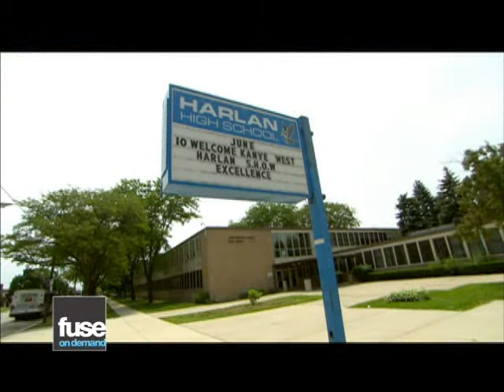Kanye West Live: Goals Exclusive (August 2009)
Foundation Goals, and the future of the foundation.